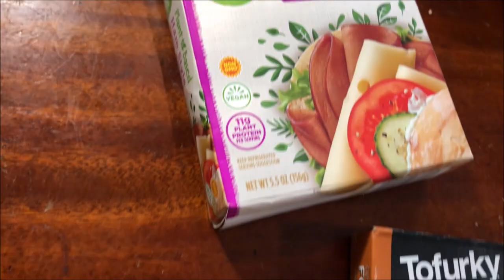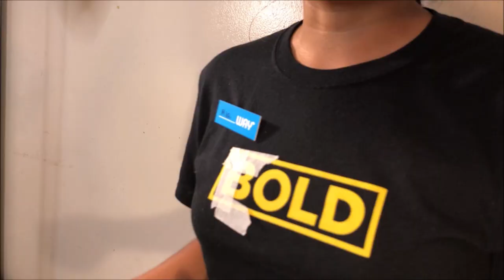DIY SUBWAY BUT VEGAN || supermexicanmia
JK actually it's vegetarian BUUT it would've been vegan without the ranch :))

HEYY GUYS IT'S SUPERMEXICANMIA!!

yes, i work at subway :))

teehee

i hope you guys enjoy this video where i teach YOU GUYS how to make your very own DIY VEGAN SUBSANDWHICH!!! :))

Che Cut - allan f. vasquez :)) (my brother)

AHHHHHH THANK YOU GUYS SO MUCH FOR 660 SUBSCRIBERS AHH WE GROWIN WE GROWIN GUUUYS!!! i love you all so much :')- me